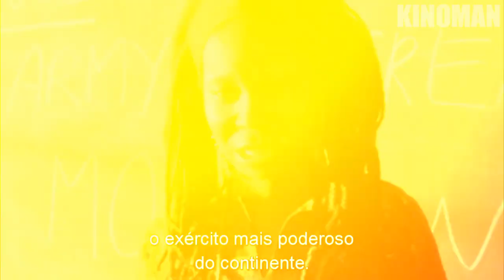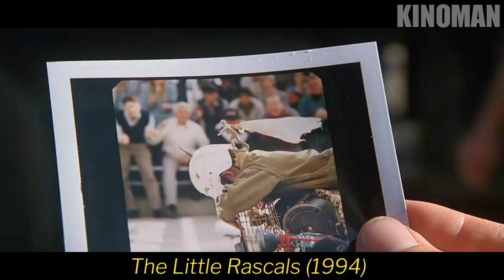Whoopi Goldberg : Filmography (1985-2018)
Movie List :

1985 The Color Purple
1986 Jumpin' Jack
1987 Burglar
1987 Fatal Beauty
1988 The Telephone
1988 Clara's Heart
1989Beverly Hills Brats
1989 Homer and Eddie
1989 Kiss Shot
1990 Ghost
1990 The Long Walk Home
1991 Soapdish
1991 House Party 2
1992 Sister Act
1992 The Player
1992 Sarafina!
1993 National Lampoon's Loaded Weapon 1
1993 Made in America
1993 Sister Act 2: Back in the Habit
1994 The Little Rascals
1994 Corrina, Corrina
1994 Star Trek Generations
1995 Boys on the Side
1995 Moonlight and Valentino
1995 Theodore Rex
1996 Eddie
1996 Bordello of Blood
1996 Bogus
1996 Ghosts of Mississippi
1997 Destination Anywhere
1997 In the Gloaming
1998 A Knight in Camelot
1998 How Stella Got Her Groove Back
1998 Alice in Wonderland
1999Girl, Interrupted
2001Kingdom Come
2001 Monkeybone
2001 Rat Race
2001 Call Me Claus
2002 Showboy
2002 Star Trek: Nemesis
2002 It's a Very Merry Muppet Christmas Movie
2003 Pauly Shore Is Dead
2004 SuperBabies: Baby Geniuses 2
2004 Jiminy Glick in Lalawood
2006 Everyone's Hero
2007 Farce of the Penguins
2007 Homie Spumoni
2007 If I Had Known I Was a Genius
2008 Stream
2008 Descendants
2009 Madea Goes to Jail
2010 For Colored Girls
2011 A Little Bit of Heaven
2011 The Little Engine
2014 Teenage Mutant Ninja Turtles
2014 Big Stone Gap
2014 Top Five
2016 King of the Dancehall
2017 9/11
2018 Furlough
2018 Nobody's Fool